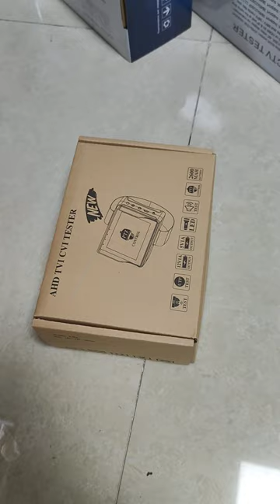IV5 CCTV tester monito r